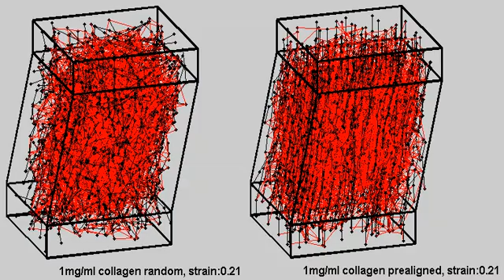journal pone 0111896 s003 1